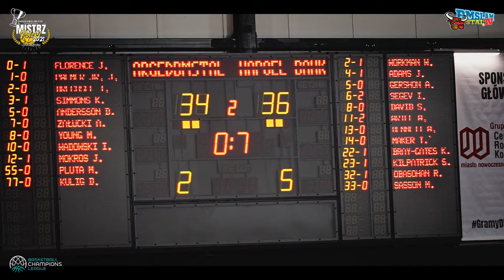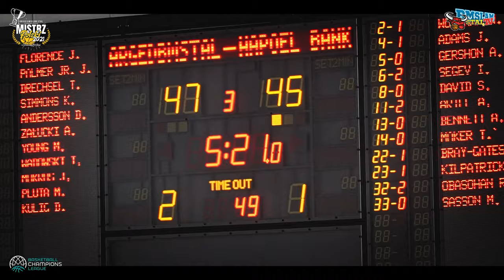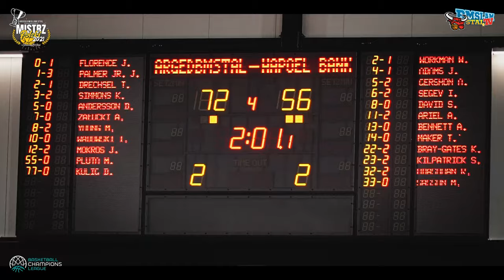BasketballCL. Wymarzony debiut ,,Stalówki,, w Lidze Mistrzów w Ostrowie Wielkopolskim